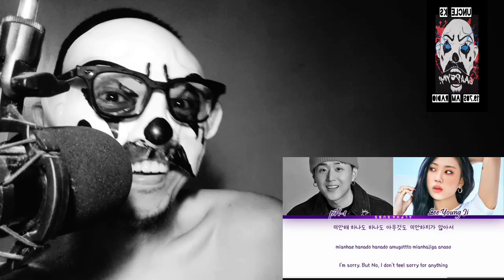LEE YOUNG JI (FT. PH-1) - NOT SORRY (REACTION)